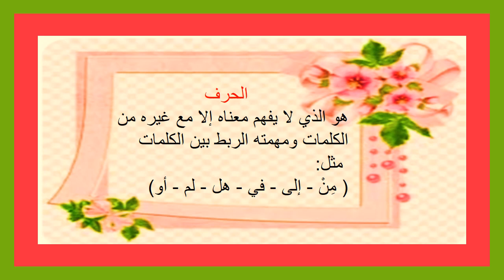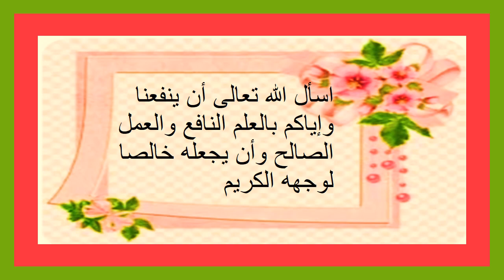أقسام الكلمة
اقسام الكلمة
معنى الفعل _معنى الاسم _ معنى الحرف
# معني الاسم
# معنى الفعل
# معنى الحرف